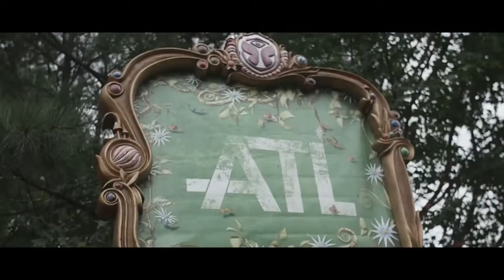Music Gawds TRIPLEview with CEO of FPM Nat Robinson, Bugsy Blue & DJ EU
CEO of First Priority Music-Nat Robinson presents the G.A.W.D.S of his record label that put MC Lyte on the Map & An Exclusive "What's Next" Discussion!